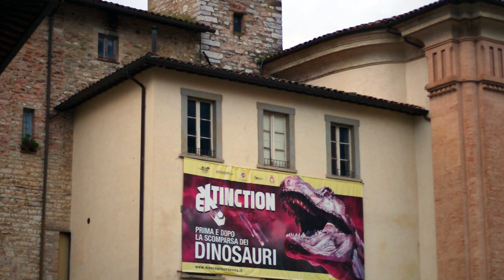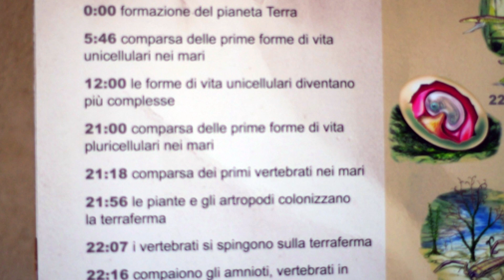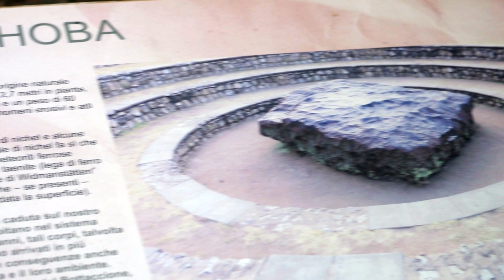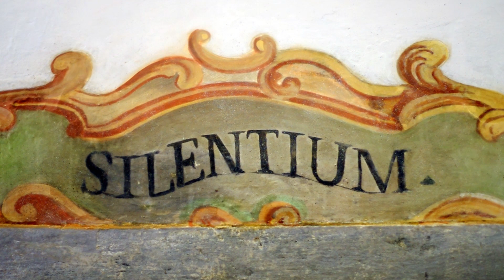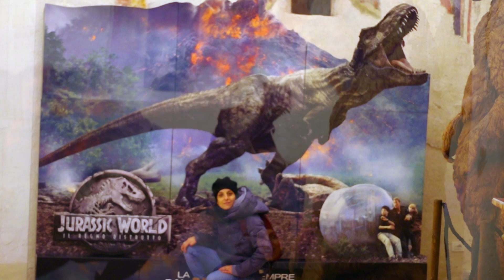OFFICINA77 - EXTINCTION, Dinosauri a Gubbio | Umbria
​@OFFICINA77 Extinction - Prima e Dopo la Scomparsa dei Dinosauri
Le stratificazioni rocciose della Gola del Bottaccione, a Gubbio, racchiudono la storia della drammatica estinzione di massa di sessantasei milioni di anni fa, in cui un meteorite grande come una montagna si è abbattuto sulla Terra, facendo scomparire anche i giganteschi dinosauri, vere e proprie icone della Preistoria.
Attraverso spettacolari modelli a grandezza naturale, fossili, calchi, pannelli e contenuti multimediali, la mostra Extinction sorprenderà chiunque viva questa avventura, presso il Monastero di San Benedetto, a Gubbio, raccontando la storia della vita sulla Terra focalizzandosi sul tema delle grandi estinzioni.
Ampio spazio è dato alle specie scoperte in Italia, alle ricerche condotte nel nostro Paese e al dietro le quinte: il lavoro del paleontologo e del paleoartista per riportare in vita i dominatori di un mondo perduto, tra vecchie ossa e nuove tecnologie.